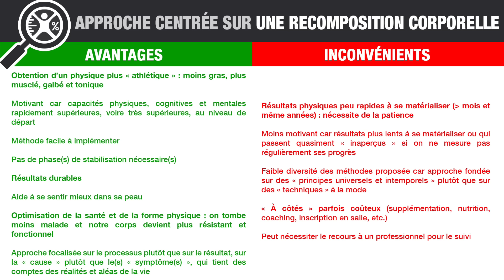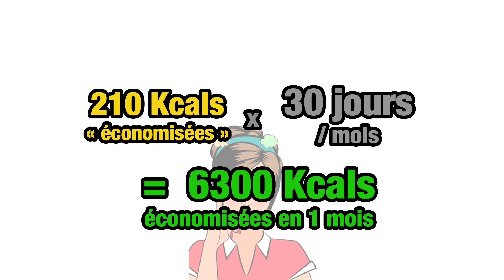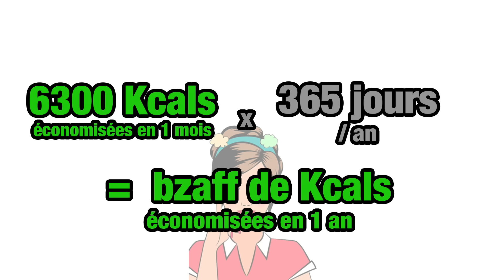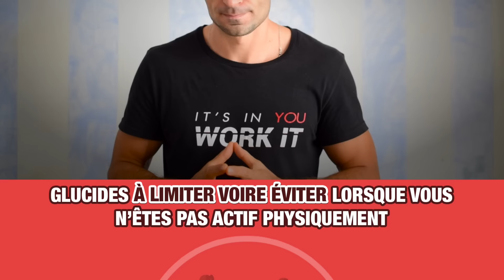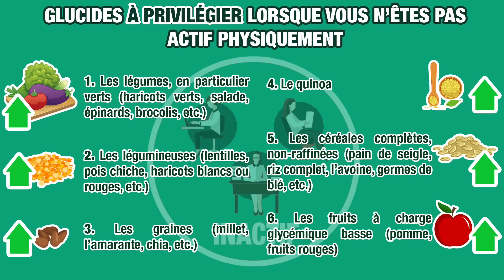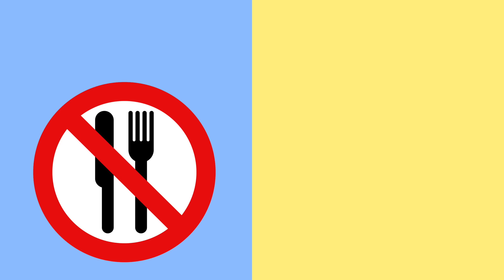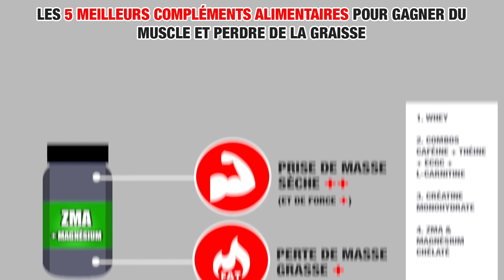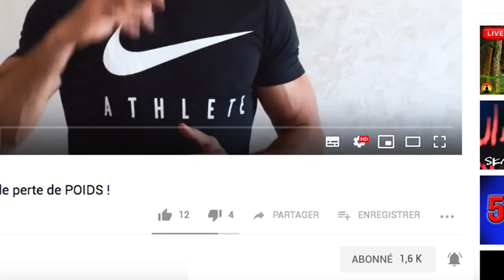La NUTRITION pour perdre de la GRAISSE et gagner du MUSCLE SIMULTANÉMENT !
📕 COMMENT TRANSFORMER RADICALEMENT TON PHYSIQUE

▬▬▬▬▬▬▬ 📝 DESCRIPTIF ▬▬▬▬▬▬▬

Que et combien faut-il manger pour perdre de la graisse et gagner du muscle simultanément ?

C'est à cette question que je répond dans ce tutoriel Nutrition où je passe en revue pour vous les 5 "clés" à respecter à table si vous voulez perdre de la graisse et prendre du muscle en même temps. Ces clés sont de :

00:00 - Introduction
02:58 - Mangez mieux
05:22 - Augmentez vos apports protéiques
07:21 - Cyclez les glucides
10:28 -  Faites un jeûne intermittent
13:17 -  Prenez les bons suppléments

Si vous souhaitez apprendre à maîtriser votre alimentation pour obtenir le physique le plus athlétique possible, regardez la vidéo !

▬▬▬▬▬▬▬ 🔎 COMPLÉMENT D'INFOS ▬▬▬▬▬▬▬

La méthode à suivre pour maximiser votre perte de gras tout en gagnant du muscle :

▬▬▬▬▬▬▬ 💊 MES SUPPLÉMENTS ▬▬▬▬▬▬▬

Voici les suppléments de base que je vous préconise d'acheter pour optimiser votre composition corporelle (je vous propose deux choix en fonction des disponibilités dans la région dans laquelle vous vivez) :

a. Whey :

Lien #1 (meilleur goût et disponible partout)
Lien #2 (84% de prot' et sans produits chimiques)

b. Créatine monohydrate :

Lien #1 (bon marché)
Lien #2 (format économique)

d. Vitamine D3 (surtout les mois d'hiver ou si peau noire) :

Lien #1 (Attention car ce supplément contient de la vitamine K pour les personnes sous traitement anti-coagulant !
Lien #2 (sans vitamine K)

e. Oméga-3 :

Lien #1 (hautement concentré et ultra pure)
Lien #2 (meilleur marché)

f. Probiotiques :

Lien #1 (9 souches et gastro-résistant)
Lien #2 (fabriqué en France)

▬▬▬▬▬▬▬ 💪 CONSEILS MUSCU  ▬▬▬▬▬▬▬

Le "Guide des Mouvements de Musculation (Vol 1)"  de Fréderic Delavier

Le "Guide des Mouvements de Musculation (Vol 3)" de Fréderic Delavier

La "Méthode Delavier de Musculation chez soi (Vol.1)" de Fréderic Delavier

▬▬▬▬▬▬▬ 🎶 MUSIQUES ▬▬▬▬▬▬▬